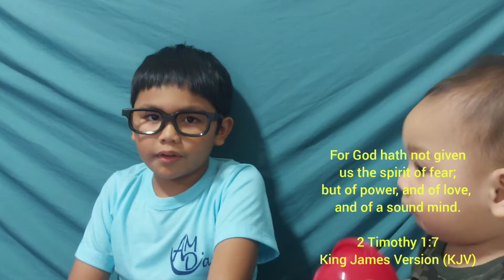2 Timothy 1:7, KJV | kuya Priam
KNC Verse Memorization Challenge!